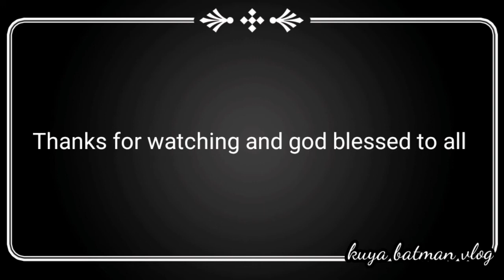My own version bulanglang na monggo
1 cup monggo beans
1 letter water
malunggay leaves
letuce
garlic and ginger
tomatoes
salt